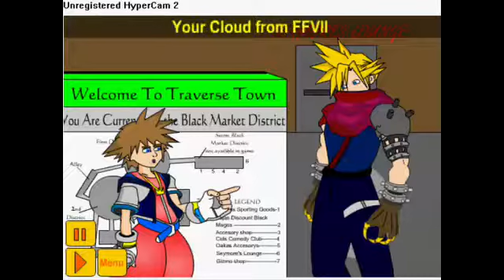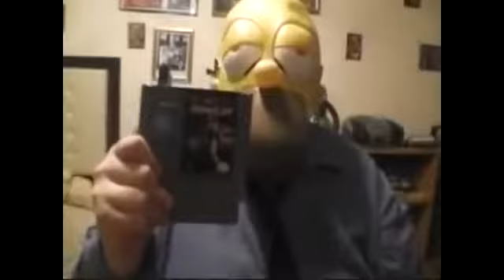Octodad let's play epidsode #17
/\/\ARI0